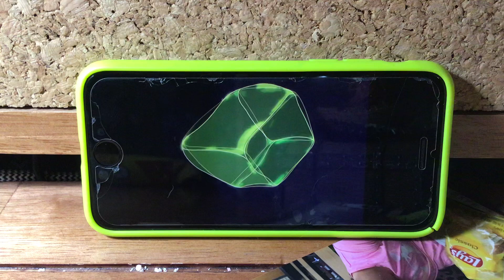Dumbo (1941) dumbo gets the hiccups (7/10) movie clips HD